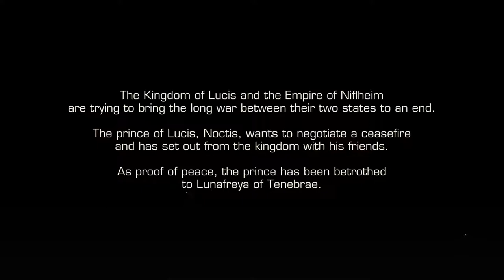All Game No Talk | Final Fantasy XV Pocket Pt1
Gamehead starts playing chapter 1 of Final Fantasy XV Pocket Edition